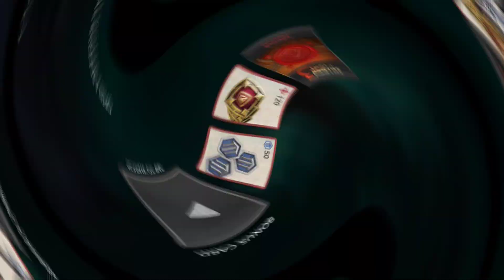Sanguine forest event complete walkthrough shadow fight 3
Hey guys welcome back here's new event video check it out sanguine forest event complete walkthrough shadow fight 3

new
event
update
boss
mother death
brawl marathon
get
free
legendary
set
pack
unique
champion of the pit
ancient overlord
king of the legion
faction
heralds
legion
dynasty
unique
booster
pack
marathon
neophyte
sanguine
battle
defeat
how to
complete
unlimited
boss of the day
acquire
gems
free
faction
wars
V1.34
news
upcoming
leaks

shadow fight 3 RPG fighting
shadow live 2.0 official
the odessey gaming